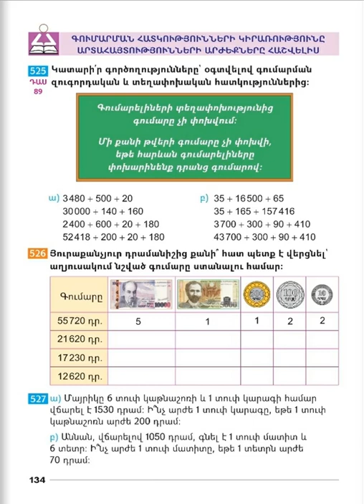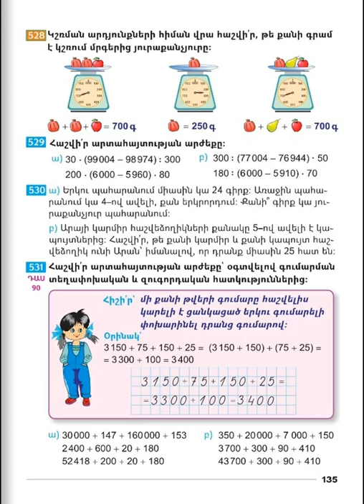Tnayin ashxatanq, Matematika 3, Das 89